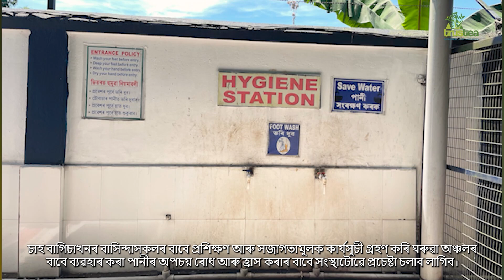Water Conservation Assamese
An overview on chapter E2 - Water Conservation
E-learning intro module with Assamese sub